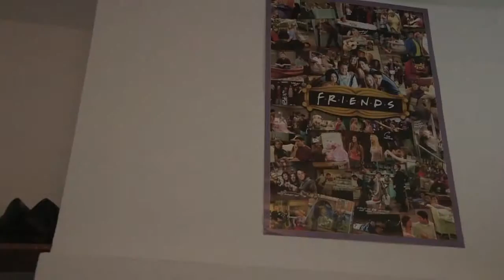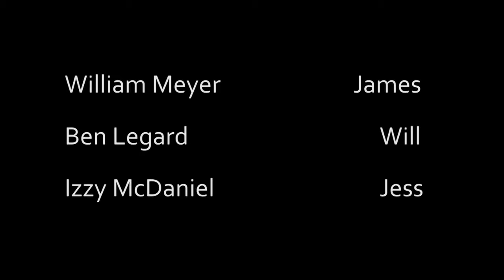'BLACKOUT' - 2nd year Student Short Film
Oxford Brookes Students 2nd year Short Film.

After a violent argument with his best friend, James’ world is turned upside down overnight. As he tries to recover the events of the previous night, he makes a shocking discovery.